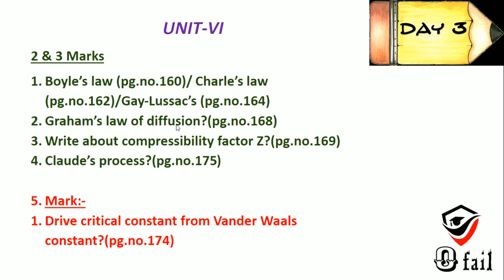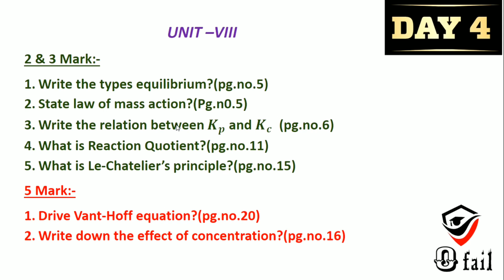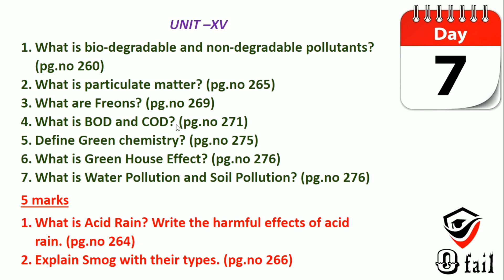Important questions | chemistry class 11 | 7days study plan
Important questions | 11th public chemistry | 7days study plan for 11thstd
subject : chemistry
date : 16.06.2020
35 - 60 marks (confirm)
80 - 100 marks (not confirm )
important questions
11th public exam questions
public exam questions
model question paper
how to pass in public exam
public exam tips and tricks